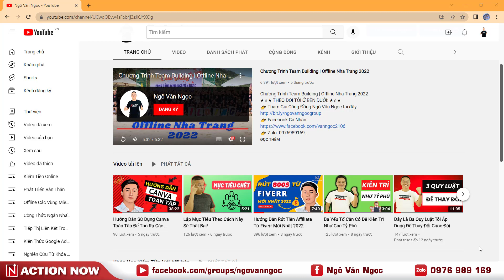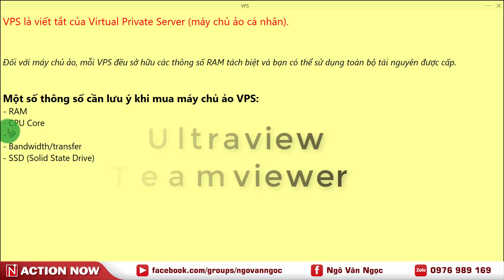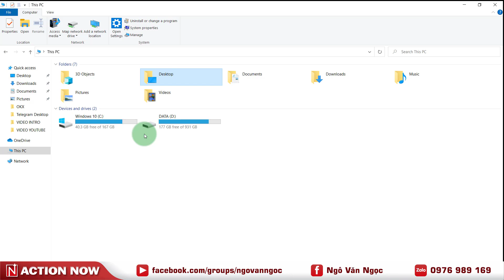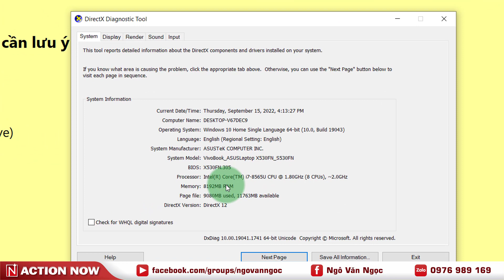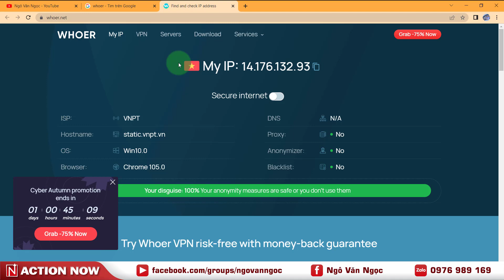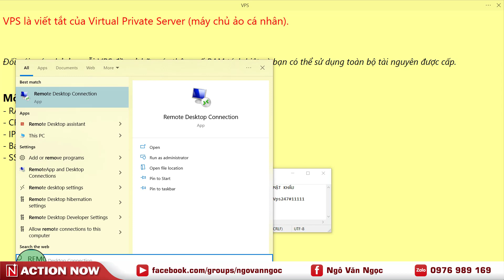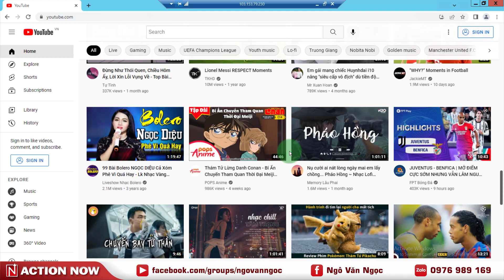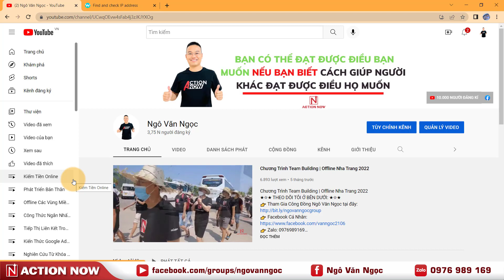VPS Là Gì? Hướng Dẫn Quản Lý nhiều VPS Hiệu Quả 2022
👉Công Thức Đơn Giản Để Xây Dựng Sự Nghiệp Trên Internet